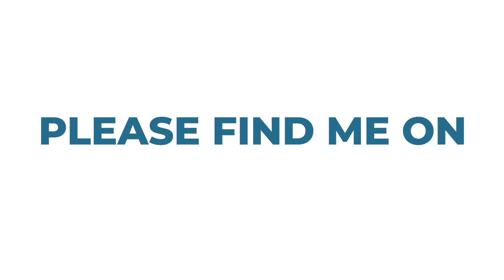Mountain biking in Huaraz, Peru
Funny how I failed going down. It looks easy but believe me biking down wet grass and rocky trails was NOT easy!!!